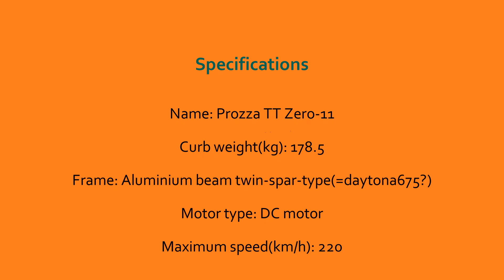Prozza TT zero-11 EV machine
Prozza TT 零(zero) is a Japanese EV machine.
The machine brought the fifth place at the Isle of Man TT zero 2011.
Camera: panasonic LUMIX DMC-FT3
Location:Tokyo Big Sight - Tokyo Motorcycle Show 2012